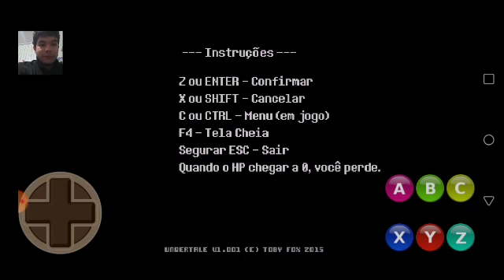O GENOCÍDIO COMEÇA! undertale #1 (especial de aniversário)